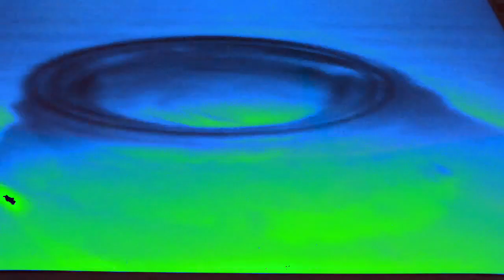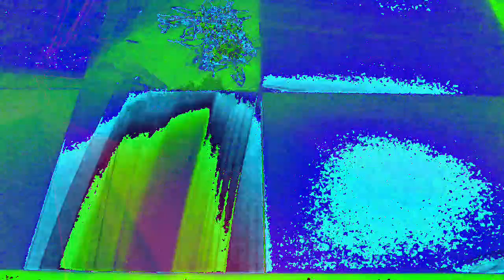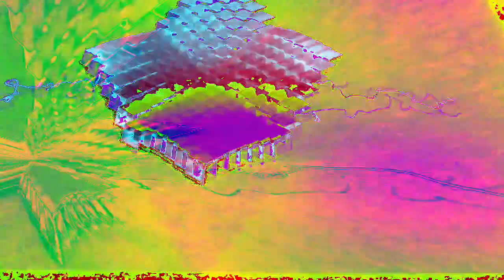Movie 22 12 09 11h52m05s part of the 10 minute video collection. *Photosensitivity Warning*